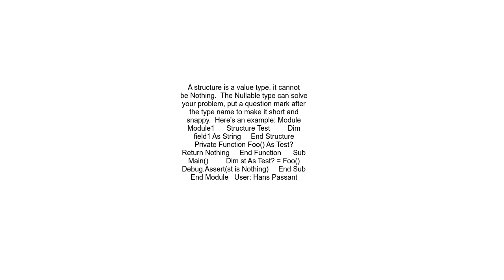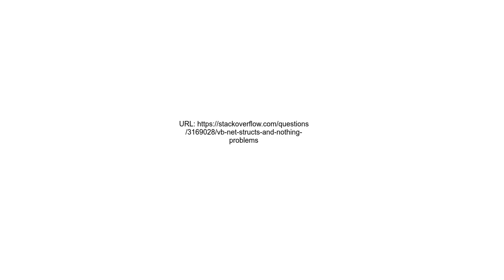VB NET Structs and Nothing problems